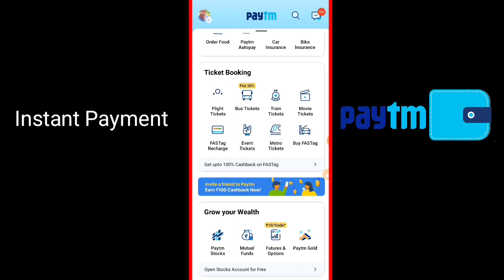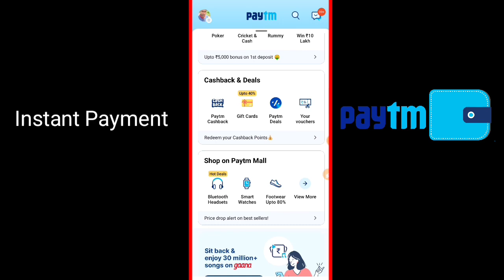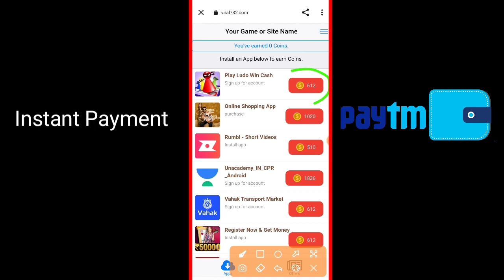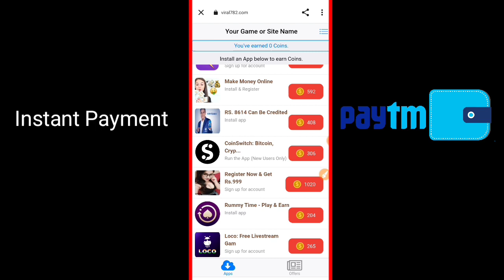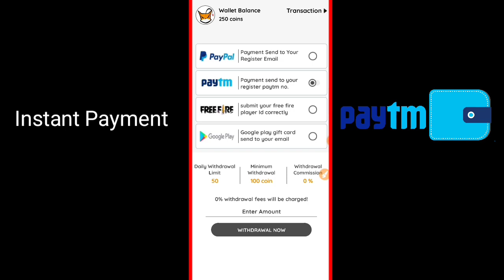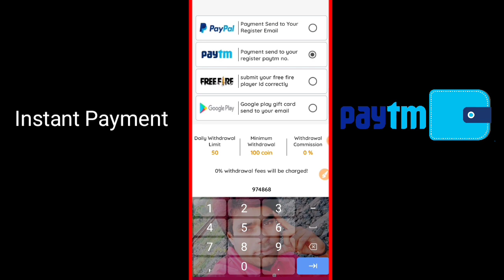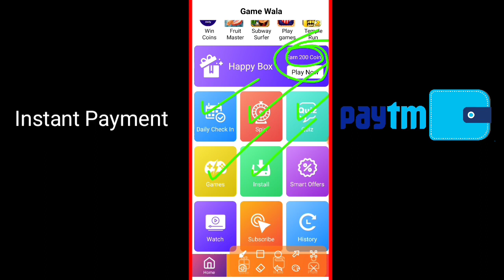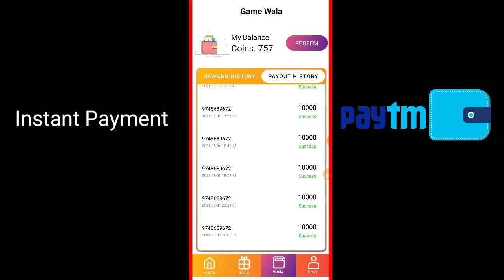🔴TOP 2 OFFER APP INSTANT LOOT PAYTM CASH || BEST EARNING APP || EARN PAYPAL CASH WITHOUT INVESTMENT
00:00 - New Earning Apps 2021
01:11 - Daily Check In Apps
01:45 - Apps Use & Earn Money
04:12 - PayTM Cash Loot Apps
05:03 - New Earn Money Apps
05:24 - Real Earning Apps
06:20 - Self And Refer Loot
06:45 - Mobile Se Paisa
07:17 - Redeem Kaise Kare

➡ Best Self Earning Apps For Android
➡ RofikJackie